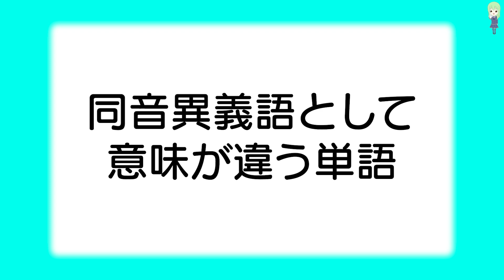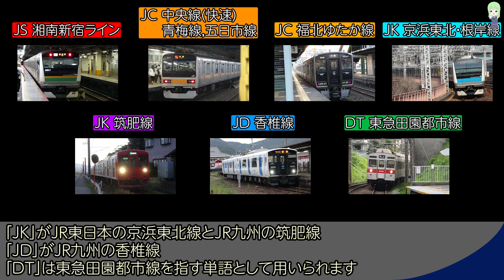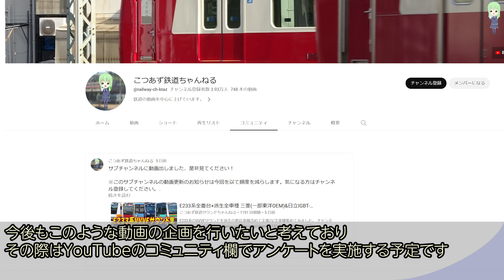【衝撃】一般の方と鉄オタで意味が違う単語…何がある？厳選10選紹介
言葉というものは同じ言語だったとしても、地域や界隈などで全く異なる意味に変化する場合があります。
もちろん鉄道趣味などでもそういった単語は存在し、一般の方が考えている意味と、鉄道趣味者で意味が異なる場合が発生する単語は多数ございます。
今回はそのような単語についてアンケートで募集のうえで、10個取り上げて簡単に紹介してみたいと思います。

アンケートにて頂いた回答は以下となります。(Googleフォーム)

express beat (feat. funbolt13) / Stardom Sound
本動画の画像素材はうｐ主撮影素材の他、ぱくたそ様、写真AC、Wikimedia Commonsなどの素材を使用しています。

10年以上前から通勤電車を中心とした鉄道が好きで、そこから派生していく形でいろいろな動画を作成していたら、おかげさまで現在の規模まで成長することができました。

自動車解説チャンネルが立ち上がりました。